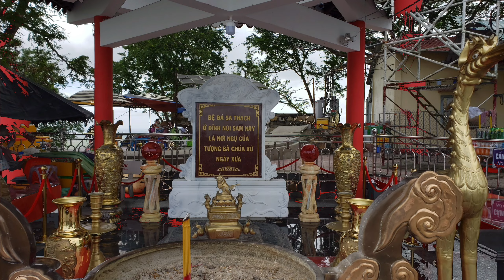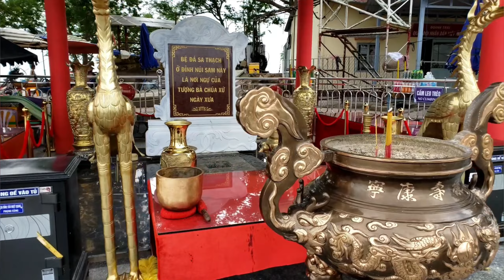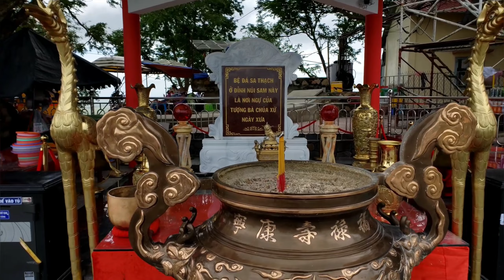# 242_ Chau Doc, Via Ba, Jul 2023